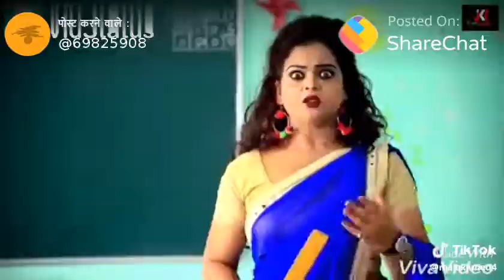New comedy video chotu dada school me ¶¶ comedy ¶¶ new2021 ¶¶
Jay Kumar